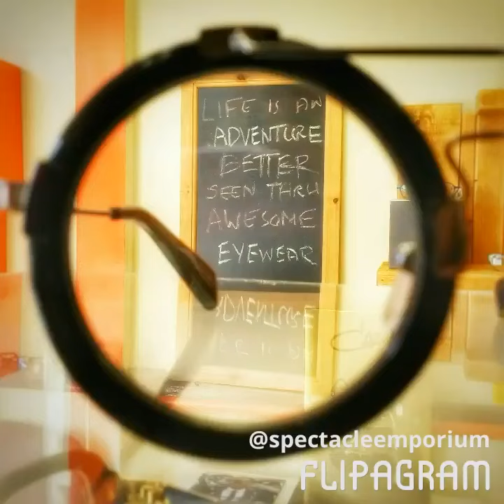Yohji Yamamoto designer sunglasses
Majestic eyewear from the master designer, Yohji Yamamoto.

Music from the unique indie group, Portishead.